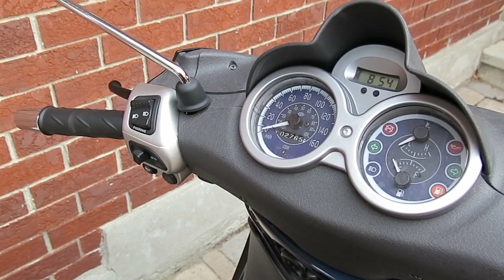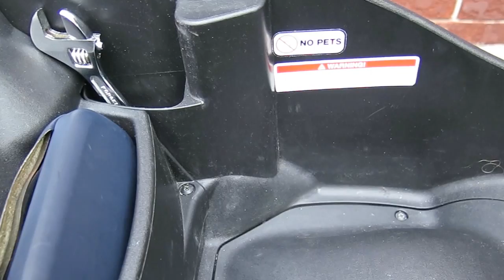Piaggio BV 250 Review By Owner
Review of my Piaggio BV 250 scooter. Also known as the Beverly 250, it uses the same engine as the Vespa 250 GTS. I really like this motorcycle.